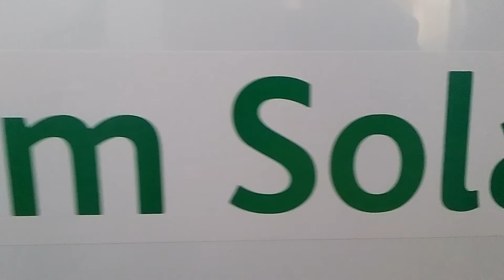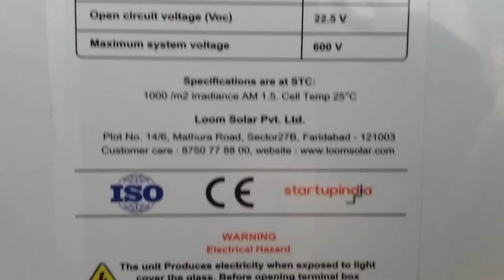180 Watts Loom Solar Mono PERC Crystalline Unboxing - 12v Solar Panel for Home - 9Amps